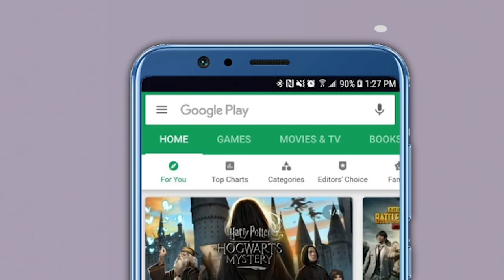पवारांचं पावसातलं भाषण अन् फडणवीसांची हतबलता, सुप्रिया सुळेंनी सांगितले मजेदार किस्से | Supriya Sule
राज्याच्या राजकारणात राष्ट्रवादीचे अध्यक्ष शरद पवार यांच्या साताऱ्यात झालेल्या भर पावसातील सभेची मोठी चर्चा झाली. शरद पवारांचे पावसातील ते भाषण प्रचंड गाजले. याच पावसातील सभेदरम्यान झालेला एक किस्सा आज (१९ फेब्रुवारी) राष्ट्रवादीच्या नेत्या आणि खासदार सुप्रिया सुळे यांनी नवी मुंबईत झालेल्या कार्यकर्ता मेळाव्यात बोलताना सांगितले आहेत. शरद पवारांचा त्या पावसातील भाषणाचा फोटो काढणाऱ्या कॅमेरामनने आपल्याला कमेराचे दीड लाख रुपये भरुन देण्याबाबत कशी विचारणा केली होती, असे म्हणत सुप्रिया सुळे यांनी हा मजेदार किस्सा सांगितला. यावेळी सुप्रिया सुळेंनी विधानसभेचे विरोधी पक्षनेते देवेंद्र फडणवीसांवरही जोरदार निशाणा साधला.